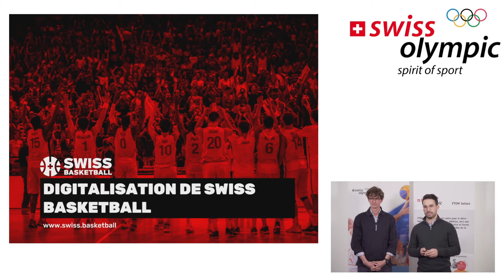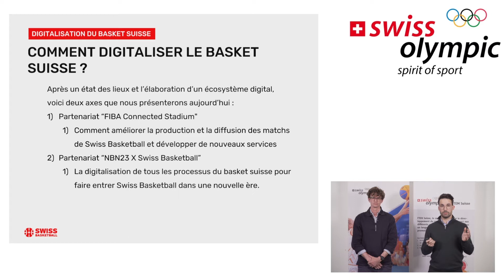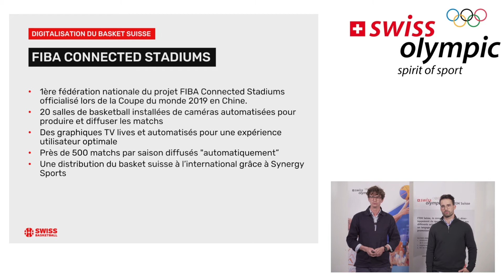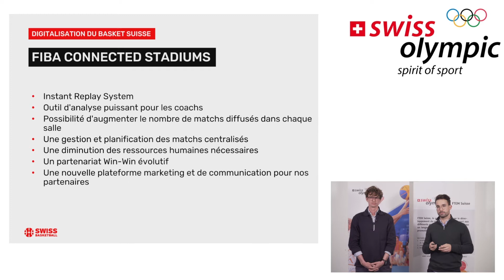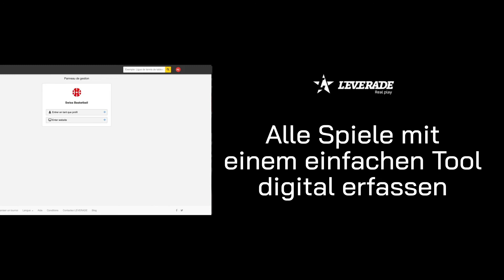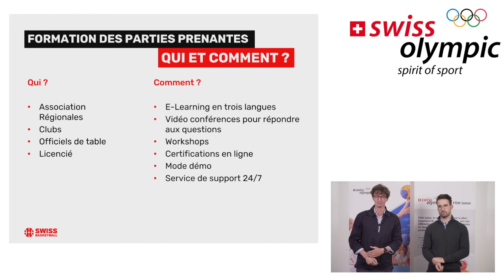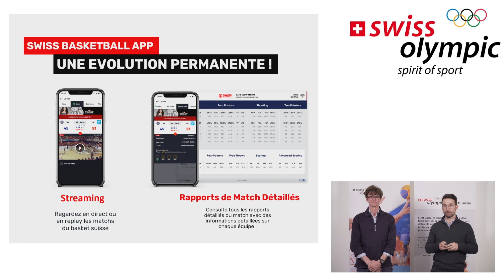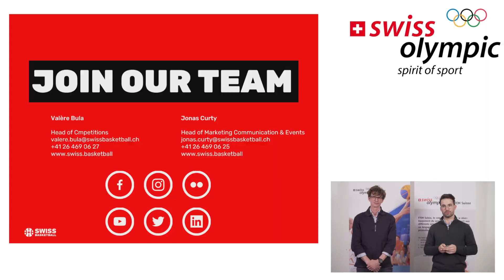5 (2020) - Digitalisierung im Schweizer Basketball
Die Digitalisierung wird in unserer Gesellschaft und im Sport immer wichtiger. Seit zwei Jahren ist Swiss Basketball in eine Phase der Rundum-Digitalisierung eingetreten. Von administrativen Prozessen über Spieldaten und Spielerstatistiken bis hin zu Videos der Matches – für den Basketball hat eine neue Ära begonnen. Wie ging dieser Übergang vor sich? Welche Vorteile für die Entwicklung des Basketballs ergeben sich? Und welche Einschränkungen haben sich gezeigt? Dies erklären der Head of Competitions Valère Bula und der Head of Marketing Communication & Events Jonas Curty von Swiss Basketball.